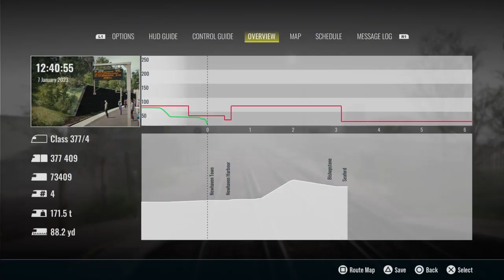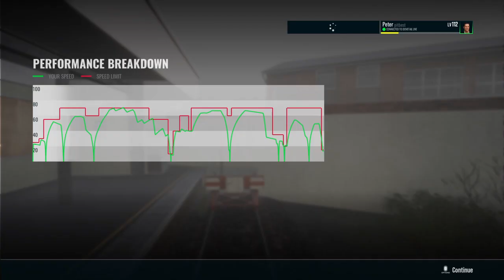Train Sim World 3_1158